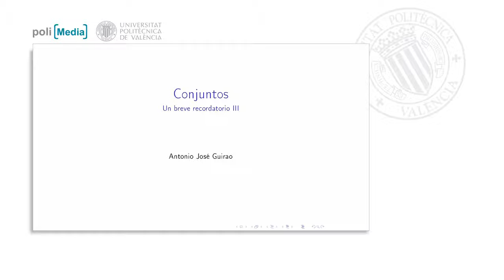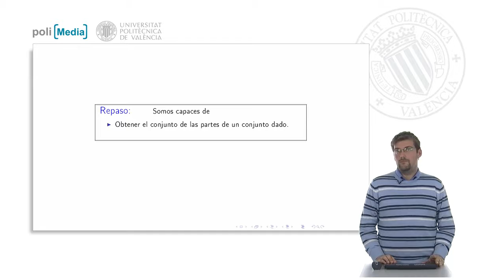Conjuntos. Un breve recordatorio III | 5/27 | UPV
Título: Conjuntos. Un breve recordatorio III

Descripción automática: En este video, se aborda el tema de las partes de un conjunto en matemáticas. Tras asegurarse de que el espectador está familiarizado con los conceptos básicos de conjunto y subconjunto, se introduce el conjunto de partes, denotado como "P" cursiva, que comprende todos los posibles subconjuntos del conjunto A, incluyendo el propio A y el conjunto vacío.

Se presenta un ejemplo práctico utilizando el conjunto A con elementos {1, 2, 3}, mostrándolo con un diagrama de Venn. Se explica que los subconjuntos pueden variar en tamaño, desde contener cero elementos (conjunto vacío) hasta tener todos los elementos del conjunto original. El video procede a enumerar sistemáticamente los subconjuntos posibles de A, comenzando con el conjunto vacío y aumentando en el número de elementos, incluyendo subconjuntos de un solo elemento, de dos elementos y finalmente el conjunto A completo.

Se enfatiza que al formar el conjunto de partes se deben considerar todos los subconjuntos sin omitir ninguno, desde el conjunto vacío hasta el conjunto completo, respetando que los subconjuntos deben contener sólo elementos de A. Al final del video, se muestra la representación completa del conjunto de partes de A entre llaves, destacando la no relevancia del orden de los elementos y concluye afirmando que los espectadores deberían ahora ser capaces de determinar el conjunto de partes de cualquier conjunto dado.